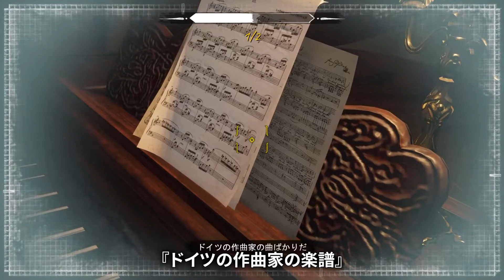【 Sherlock Holmes Chapter One 】 事件攻略と解説⑧ 見えざる射手 【シャーロックホームズ チャプターワン】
若き日の名探偵が母の死の謎を追う、オープンワールド推理アドベンチャー！
メインストーリー進行には必要ない、事件の攻略です😊
今回の事件は、『見えざる射手』です。

◆チャプター◆
0:00　はじめに
0:19　見えざる射手 事件開始
0:48　証拠集め 事件現場
4:28　証拠集め 記録
5:00　聞き込み マグダ・フォン・ストウブ
6:10　証拠集め フォン・ストウブ邸
9:08　聞き込み 広場
9:32　証拠集め 見えざる決闘クラブ
10:53　聞き込み ハインリヒ・フォン・クラム
13:17　犯人確保 Good
14:08　犯人確保 Bad①
14:28　犯人確保 Bad②
15:04　エンディング

※どうも、あらやんと申します😊
お礼をお伝えしたいので、ぜひコメントで一声おかけ下さい✨

※ネタバレがあります💦

■Sherlock Holmes Chapter One
◆Steam
◆2021年11月16日 発売
An open world detective adventure where a young detective pursues the mystery of his mother's death!

* Hi! 😊
I'm Arayan.
I would like to thank you so please chat with me ✨